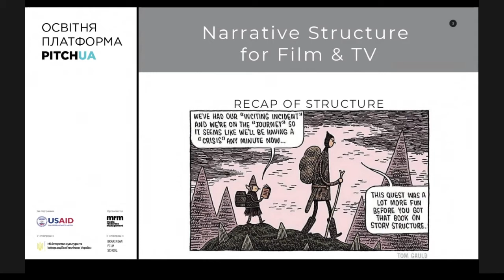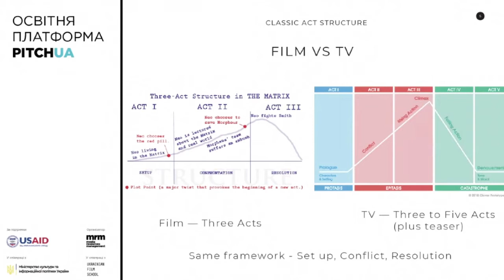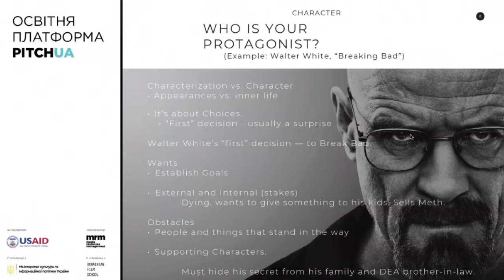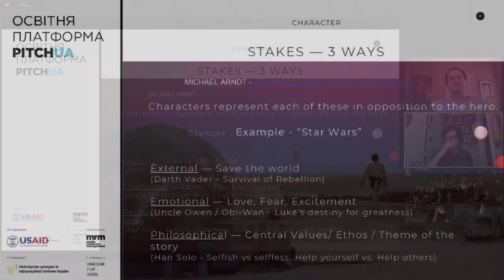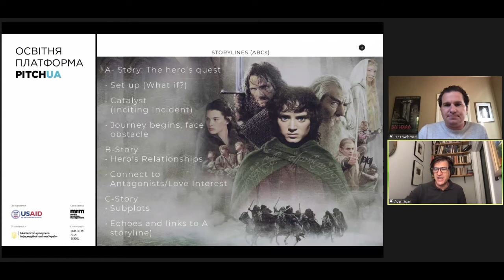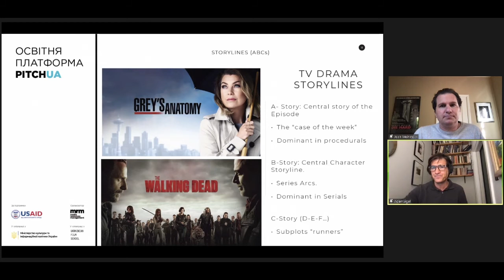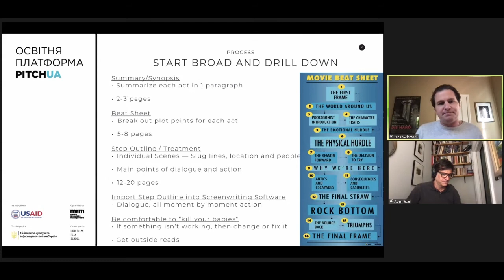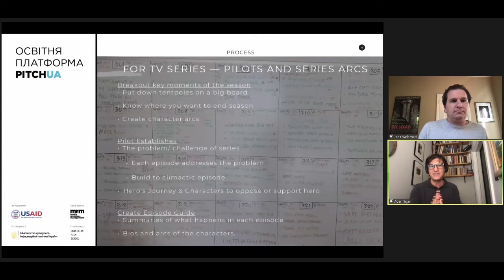“Опанувати структуру сценарію: голлівудський підхід” – майстер-клас Освітньої платформи PITCH UA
Спікери:  Дейлін Родрігес – виконавча продюсерка телесеріалу «Королева півдня», авторка сценаріїв багатьох відомих серіалів, серед яких «Теорія брехні», «Я - негарна Бетті» та Кріс Спарлінг – автор сценаріїв низки успішних кінострічок, зокрема «Гренландія», «Темні коридори», «Море дерев» (у запису), а також Джош Вайнсток – номінант на премію Emmy, засновник студії Sea Smoke Entertainment та Адам Сіґел – контент-стратег, сценарист та продюсер.

Захід організовує компанія Media Resources Management за підтримки Проєкту USAID Transformation Communications Activity, та у співпраці з Міністерством культури та інформаційної політики України.

Майстер-клас проводиться у партнерстві з Ukrainian Film School.

Реєструйтесь та отримуйте запрошення до участі та конспекти подій Освітньої платформи PITCH UA за лінком

PITCH UA — конкурс соціально вагомого контенту про єдину та різноманітну Україну. Конкурс сприяє створенню аудіовізуальних проєктів, спрямованих на зміцнення багатокультурного та багатонаціонального громадянського суспільства в Україні, посилення позитивного ставлення та визнання громадськістю різноманіття і єдності в Україні, а також підвищення рівня обізнаності аудиторії про позитивні зміни в країні внаслідок демократичних перетворень.

PITCH UA організовує компанія Media Resources Management (MRM) за підтримки Проєкту «Трансформація комунікацій» (TCA), що фінансується Агентством США з міжнародного розвитку (USAID) та у співпраці з Міністерством культури та інформаційної політики України.